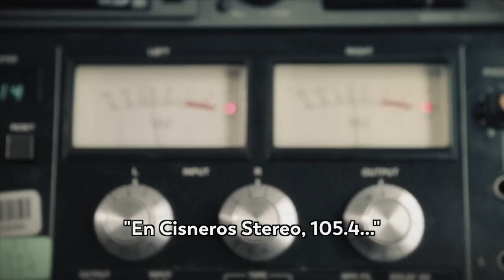Cisneros Stereo, la emisora comunitaria que traspasa fronteras gracias a las TIC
La emisora comunitaria de Cisneros en Antioquia que traspasa fronteras llevando alegría a sus paisanos en el mundo